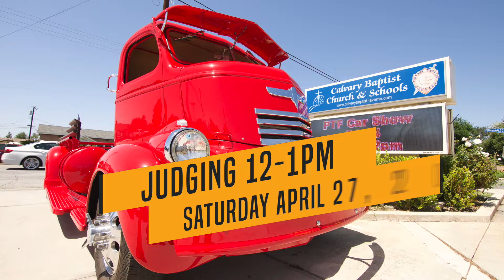2nd Annual Car Show 2019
Team Work Message from Pastor: Lincoln Dial.

Calvary Baptist Schools (CBS) is a private Christian school located in the city of La Verne, California and operated as a ministry of Calvary Baptist Church, which was founded in 1953. The church is a member of the Baptist Missionary Association (BMA). The focus of our school and church ministry is mission work, both in our local community and throughout the world.
CBS offers a warm, intimate campus with a tight-knit community where children blossom to their fullest potential. Among a society where isolation threatens potential growth and maturation, our personal touch has been a welcome relief to many families. Fifty years of experience has refined our focus and our priorities. We are dedicated to training young people who are willing to give their best to the service of the Lord in any of the various walks of life to which He may call them. There are many fantastic schools in our surrounding area; we thank you for considering Calvary Baptist Schools. May God lead you to the perfect fit for your student.

 ***W.A.S.C. Accredited Education***
 ***Education from a Christian Worldview***
 ***Guidance for Higher Learning***

Mission & Vision Statement

At Calvary Baptist Schools (CBS) our mission is to inspire learners’ success in the rapidly changing 21st Century, to empower lifelong potential for learning, to engage in our passion to live-out God’s word as we serve globally, and to be the model for educational innovation.
To inspire… a learner-centered environment focused on the integration of our Christian faith with real-world connectivity and meaning of content understanding through an engaging, interdisciplinary, project-based curriculum. To empower… a relationship-based environment of learners who are collaborative, respectful, self-managed, culturally inclusive and activated in their emotional intelligences. To innovate… as we grow in knowledge and ability through the implementation of 21st Century skills within a fully Collaborative Learning environment.